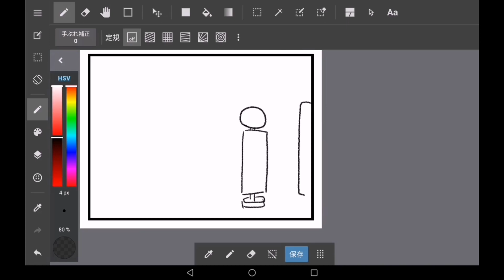毎日とらた part 915